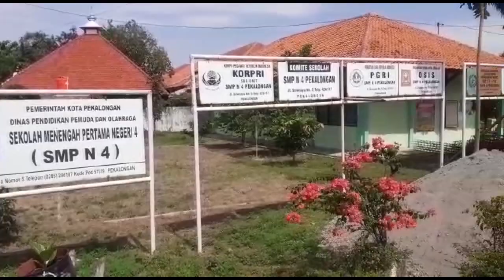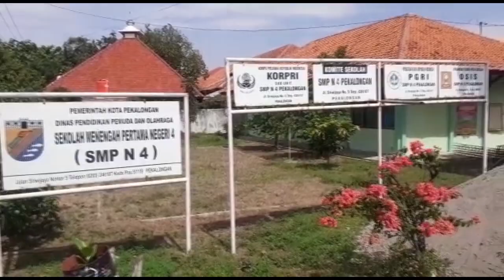TEMPAT ISOLASI DI SMPN 4 BELUM TERISI